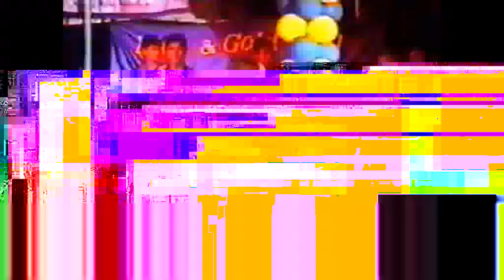royal kolambo fun